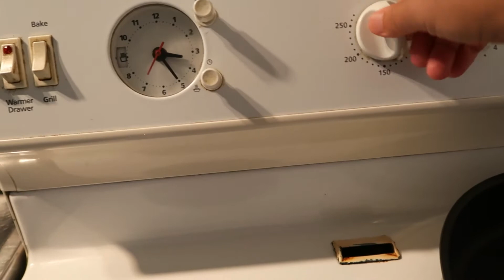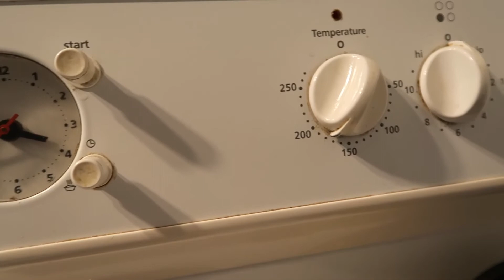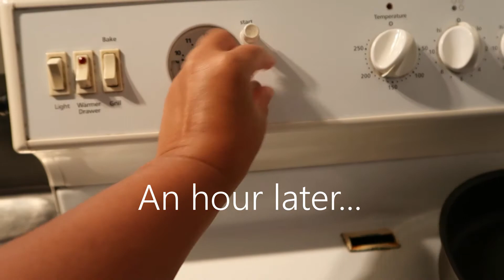My Version of Cassava Cake NZ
Hey, guys! Here I am once again cooking and eating  an easy peasy cassava cake another Pinoy snack. Hope you like it and have a go at it when you have the time. For toppings:  mix half a cup of coconut milk, half a cup of condensed milk, and two egg yolks. Pour the mixture on top once the cake is cool-ish and firm then sprinkle some grated cheese to finish it off. Take care and see you soon.